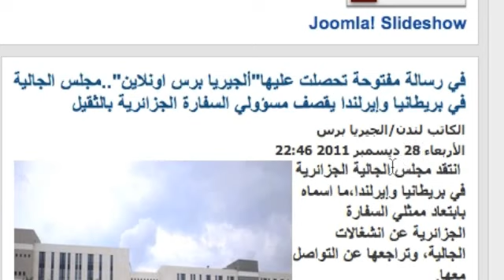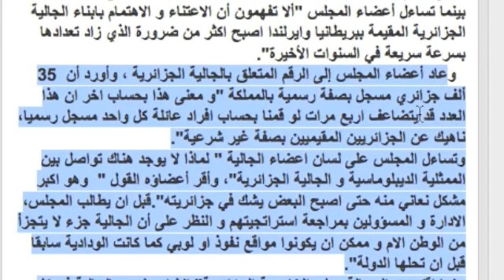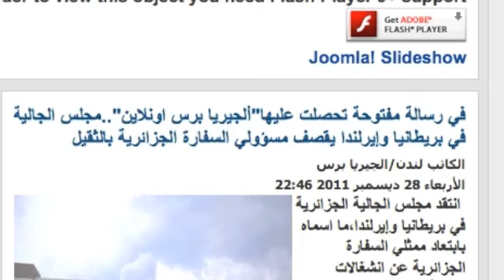رسالة مفتوحة من الجالية إلى السفارة والقنصلية Algerie